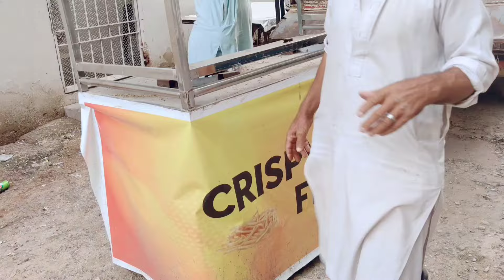Qadar Daan Ki Talash Mein The 🤲|| Yeh Tou Khandani Halwai Nikle🤔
Hi friends:
Apna Bht Sara Khayal Ga Allah Hafiz 🥺 🥰